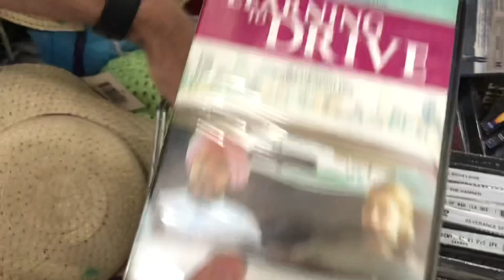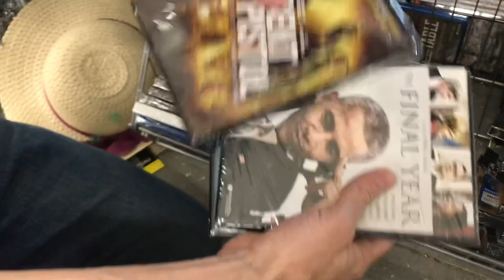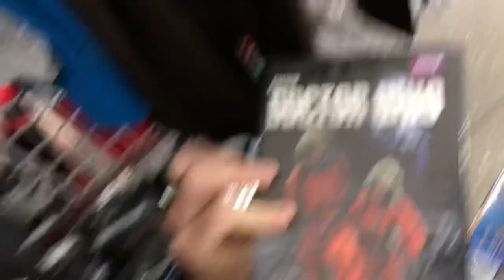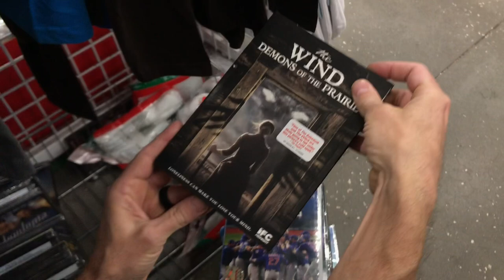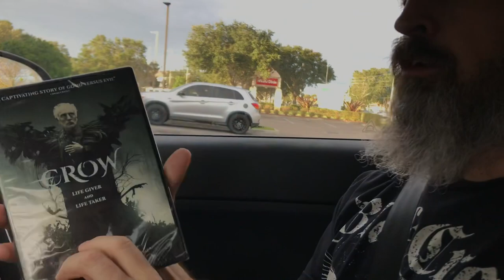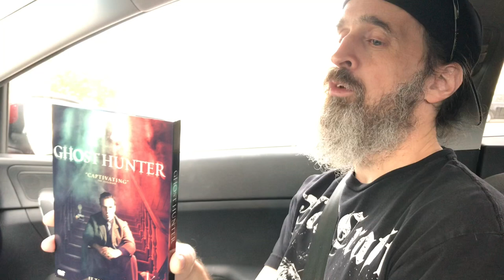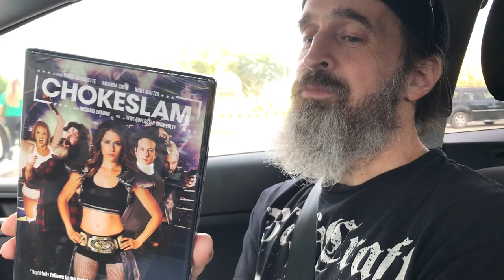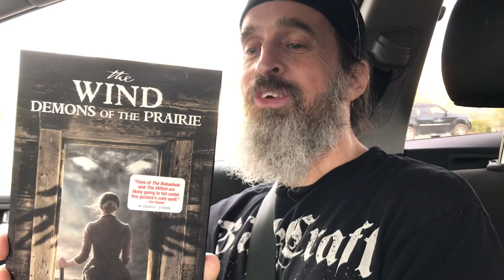Dollar Tree Black Friday Deals? DVD Haul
Not sure if this is part of the Black Friday drop or not, but definitely some DVDs new to us at our local Dollar Tree!

The old wrestling blog referenced in the video can be found